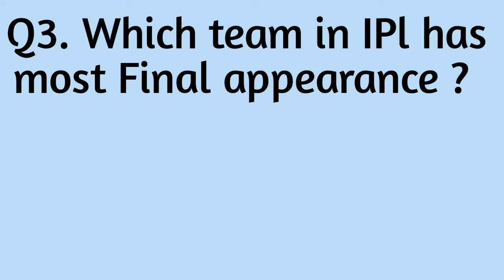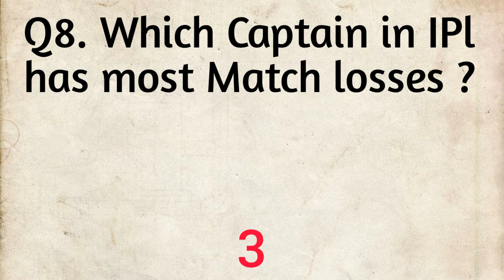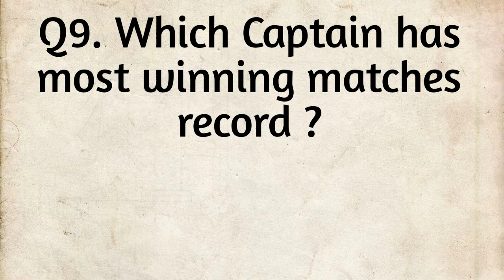IPl Quiz for Cricket fans ( Part - 2) || Most interesting question / Answer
Hello guys welcome to the Cricket knowledge channel . In this video I have cricket quiz on IPL ( part 2 ) . In this quiz there are 10 question and you have 5 seconds to answer them. Please enjoy and entertain the quiz .

The images used during making the video was fairly used by google advanced setting option . The images in this  video only for entertainment and information purposes . Thanks to google provide me a images.